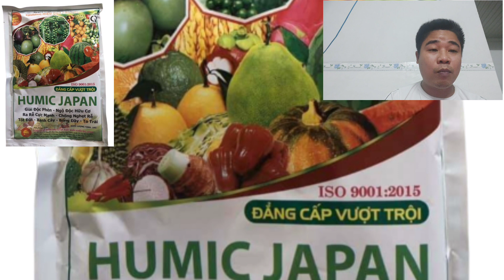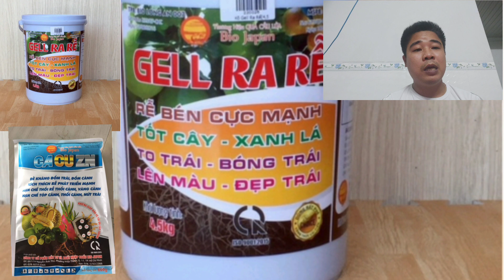Kích rễ cực mạnh cho cây ăn trái-Rễ Khỏe cây sẽ khỏe